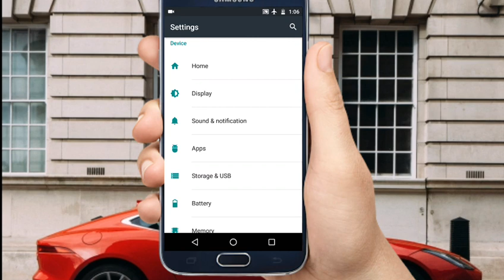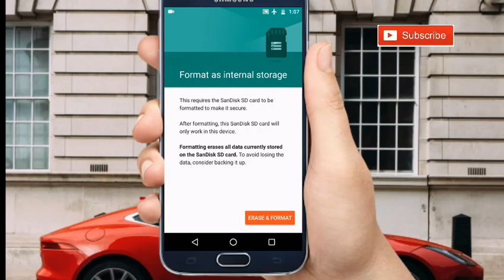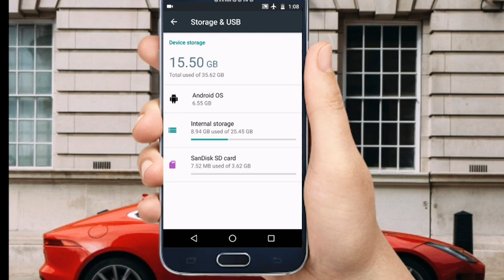How to increase internal memory of android phone malayalam |expand internal storage with proof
Hello guys in this video I am showing how to expand or increase your phone memory without root ..100% working